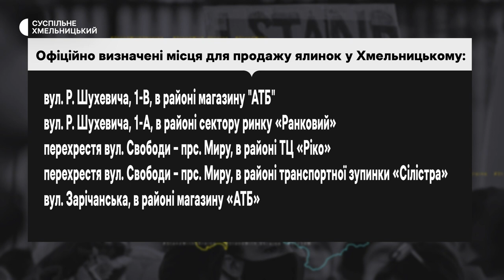У Хмельницькому відкрили ялинкові базари. Продають карпатські та європейські новорічні дерева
У два з половиною рази, в порівнянні із минулим роком, зменшилась кількість локацій, де продаватимуть новорічні ялинки. Про це розповіла заступниця начальника управління торгівлі Хмельницької міської ради Світлана Гаврилюк. За її словами, нині торгівлю новорічними ялинками погодили у п’яти локаціях Хмельницького. Де саме продаватимуть ялинки, звідки їх привезли і скільки за них правлять цьогоріч - дізнавалося Суспільне.